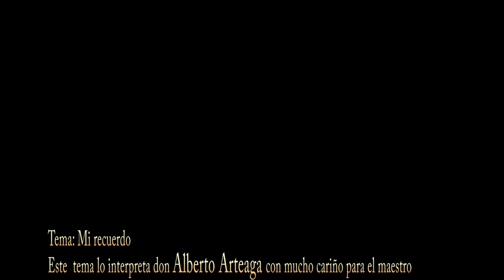Juan y Hiro - MI RECUERDO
Tema: Mi recuerdo, tema interpretado originalmente por los de Uncia y por el maestro Don Alberto Arteaga. Ritmo huayño Norte Potosino, Bolivia